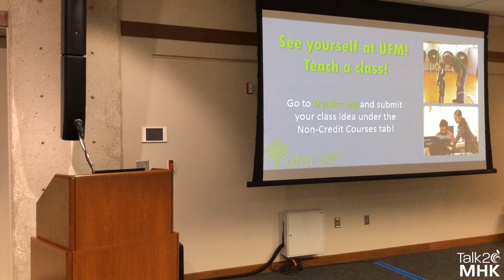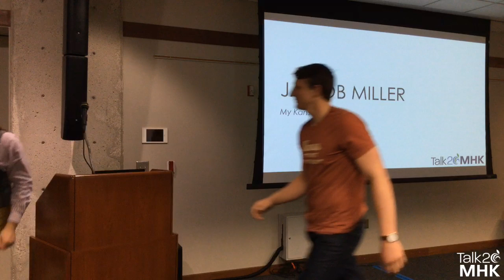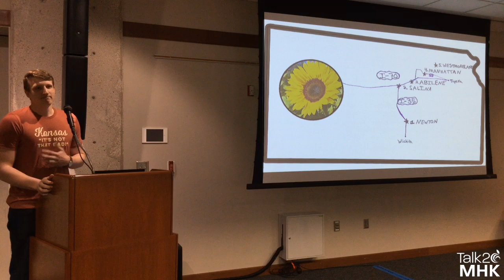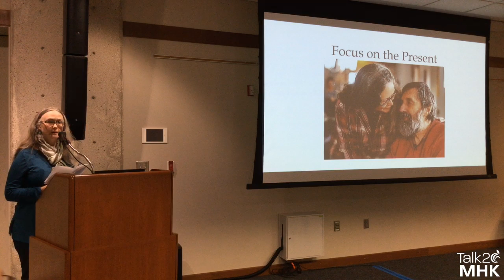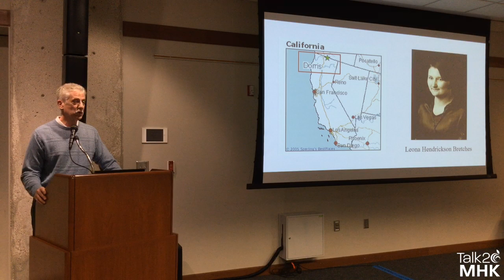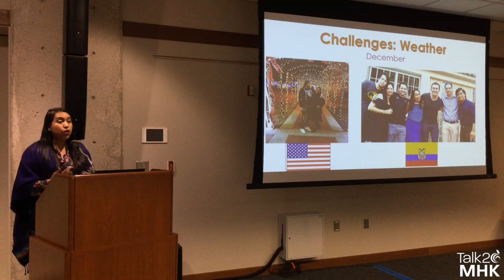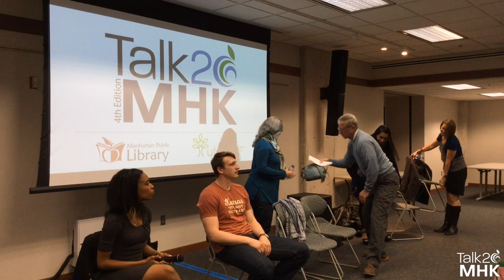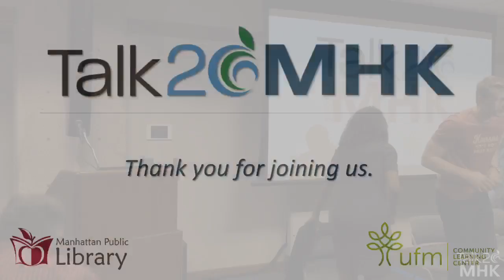Talk20MHK Live Stream - 3/28/2019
Talk20MHK is a collaborative project of UFM Community Learning Center and Manhattan Public Library. The goal of Talk20MHK is to build strong community connections by giving individuals a platform to share their knowledge, stories, and skills with others in the community.

Presenters choose a topic and create 20 slides. Each slide is shown for just 20 seconds, so they have less than seven minutes to share their experience and talk about their passion.

Presenters on March 28, 2019:

Lauren Holmes Larry – What Is Sustainability? (11:38)
Jacob Miller – My Kansas Roots (19:01)
Deborah Murray – Caregiver? Energize Yourself Through Creativity (26:30)
KelLee Parr – Searching And Documenting One's Family History (34:42)
Elsa Valarezo de Ireton – Being An Immigrant In The Little Apple (43:01)
Laura Widenor – Turtles Can Run Too (52:06)
Questions & Answers – (1:01:04)